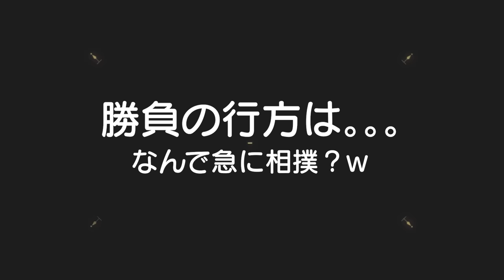急に始まった大相撲夏場所！喧嘩になりそう。。。美味しいパイナップルの食べ方に大満足？5歳児男女双子＆2歳児末っ子の何気ない日常374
二卵性男女双子生後5歳6ヶ月＆2歳7ヶ月　どういう経緯で相撲始まったの？ｗいつも喧嘩になってママが怒鳴る流れやけど大丈夫かな。。。パイナップルどうでしょうか？美味しいでしょ？ｗ今年はいっぱい食べるやろな